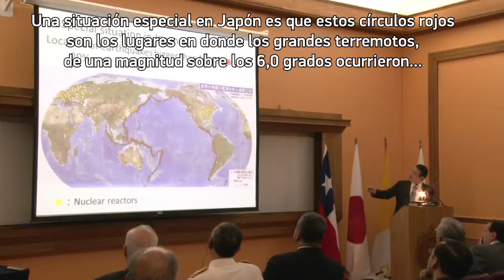Especialista expone los avances tecnológicos de Japón en medio ambiente y energía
El presidente del Comité de Política Energética de Japón, Ph.D. Koichi Kitazawa, realizó una conferencia sobre Nueva Tecnología de Medio Ambiente y Energía de Japón tras el terremoto y Tsunami de 2011, en donde expuso las principales lecciones aprendidas por Japón tras el desastre causado por el terremoto de 9,0 grados Richter.